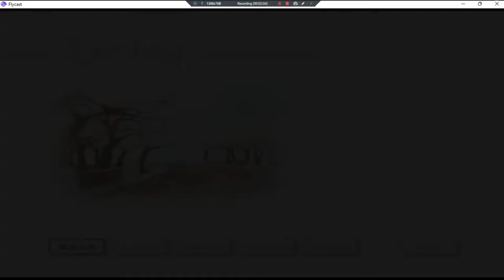For Symphony With All One's Heart •J• ~ GamePlay ~ OP Issues&Some Game ~ DC ~ 1080pᴴᴰ ~ 2022 ~ W11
Year Made: 2022 120fps [Game May Need OpenGL]
1080pᴴᴰ (With Fabulous & Outstanding 7.1 Audio For All DC Games)